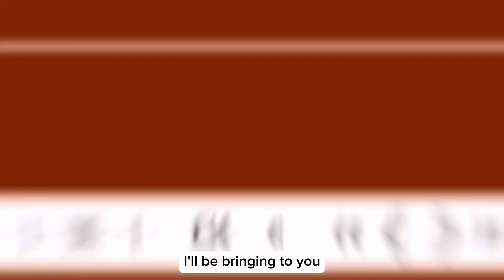How MOVING IN SILENCE 🤫 will change your life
💖Hello Achiever💖 This is how to move in silence and how moving in silence can change your life. In this video I share what moving in silence is, why you should move in silence and how to move in silence